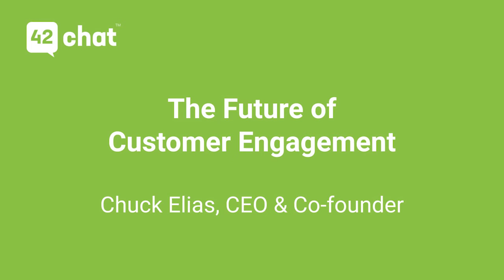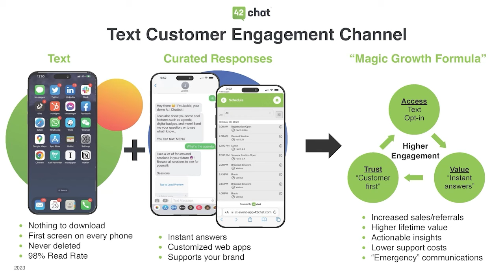The Future of Customer Engagement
Co-Founder & CEO of 42Chat Chuck Elias discusses the future of customer engagement.